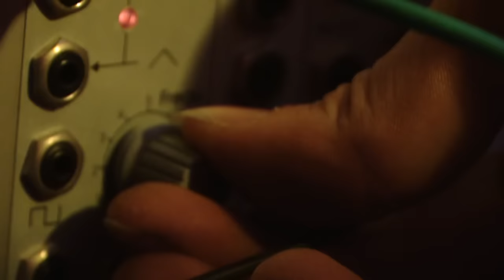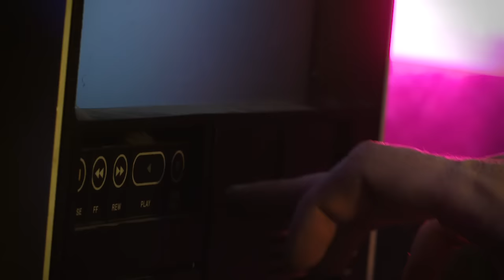Cass McCombs - Dreams ComeTrue Girl (feat. Karen Black) (2009)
Dreams-Come-True-Girl (Featuring Karen Black) from Cass McCombs' new album 'Catacombs' out June 8th UK / July 7th US on Domino Records.

Dir. Aaron B.

Please view the HD version, its beautiful .Domino Recording Company is an independent record label founded in 1993.